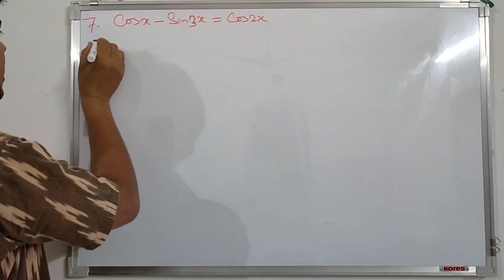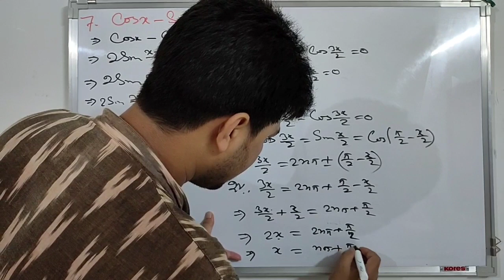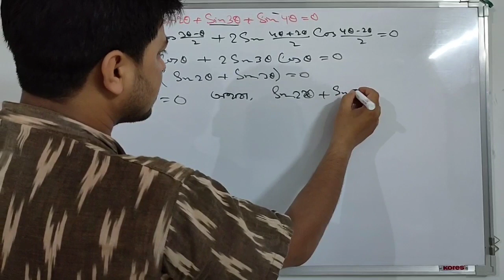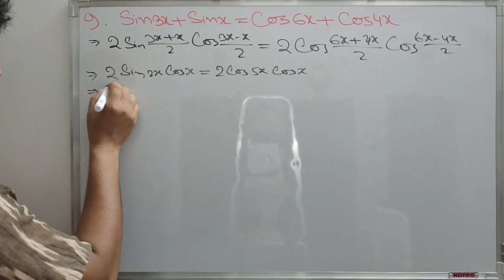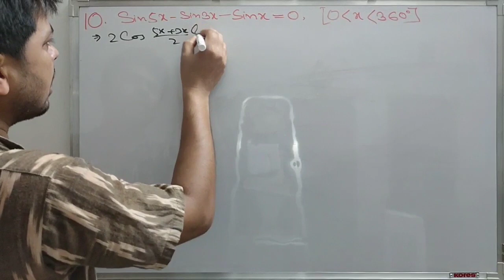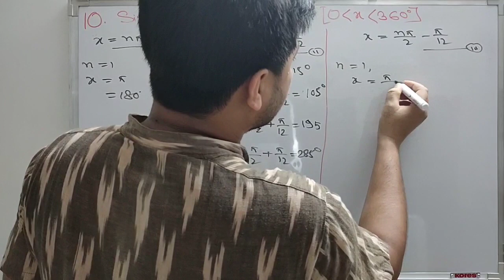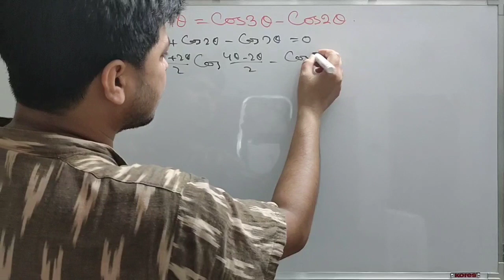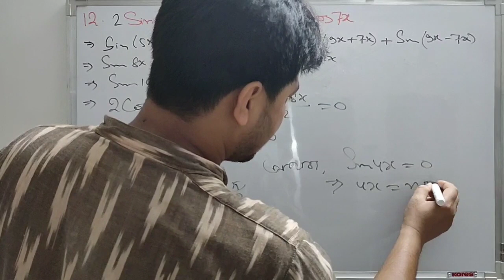#11.2.8.5 General Solution of Trigonometric Equation Part-5 Class 11 Math Unit 2 Chapter 8 SN Dey।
#11.2.8.5 General Solution of Trigonometric Equation Part-5 Class 11 Math Unit 2 Chapter 8 in Bengali।Short Questions। WBCHSE।

এই chapterএর সব video links